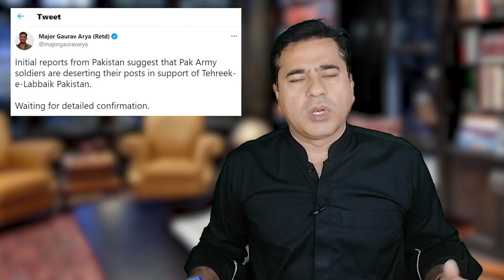Actual message in Prime Minister Imran Khan Speech | Imran Khan Exclusive